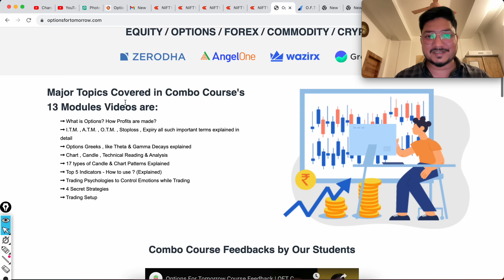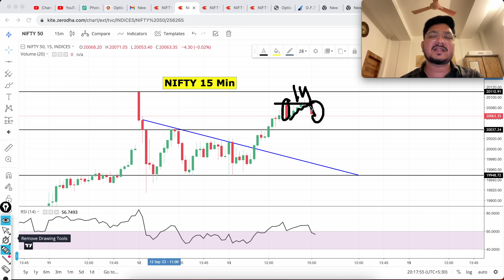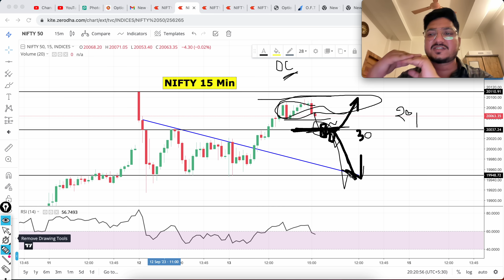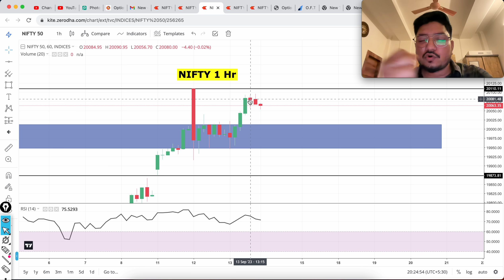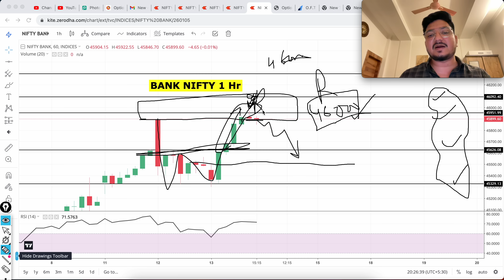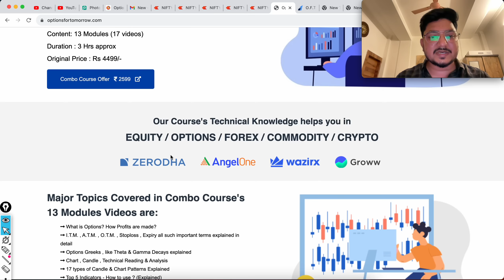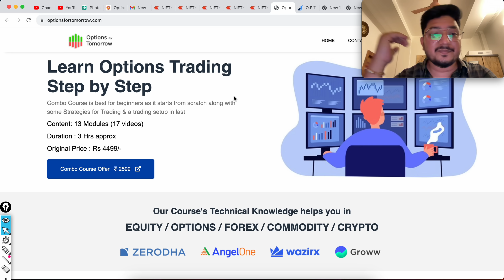Nifty Bank Nifty Analysis 14 Sep | Tomorrow Market Prediction | OFT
Nifty-Bank Nifty Analysis 14 Sep | 15 Min Nifty & Bank Nifty | 1 Hr Nifty Bank Nifty Analysis - Options For Tomorrow

Topics covered:
bank nifty options for tomorrow,
nifty tomorrow,
nifty prediction,
banknifty analysis,
nifty tomorrow
nifty prediction
bank nifty
nifty 50
tomorrow nifty 50 prediction
nifty
baba nifty
banknifty
nifty monday
nifty target
options trading for beginners
today nifty
todays banknifty prediction
tomorrow

banknifty analysis
banknifty option for tomorrow
freak trade
jarvo 69
market analysis
market for tomorrow
nifty bank
nifty bank nifty analysis for tomorrow
nifty challenge
options trading
options trading today
polygon crypto
push coin price prediction
rediff